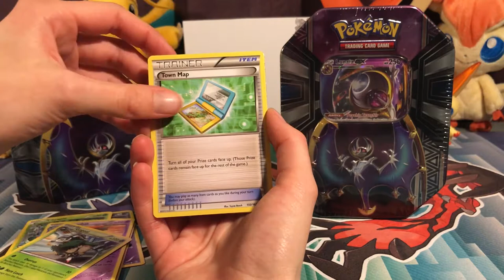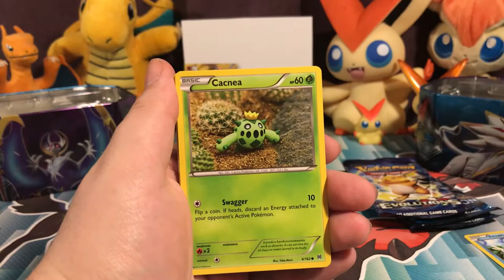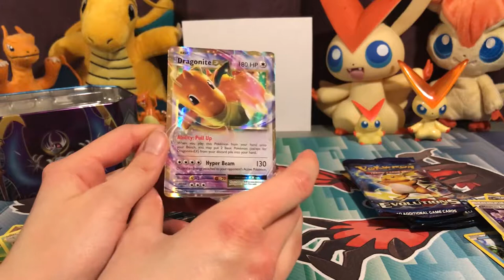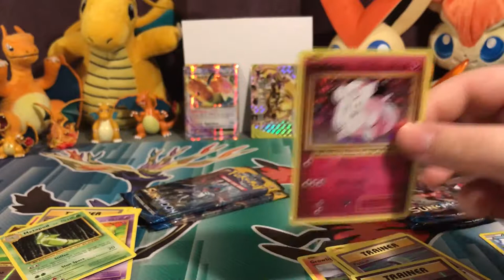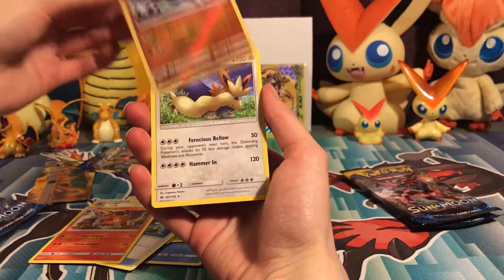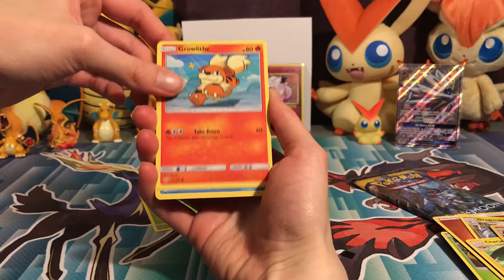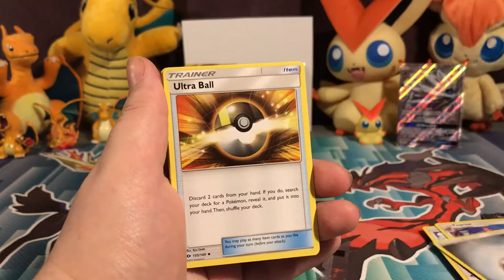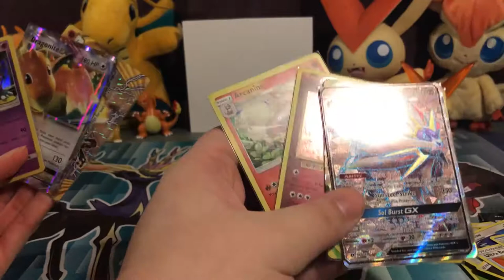Shaymin vs Victini: Lunala Tin Pack Battle!